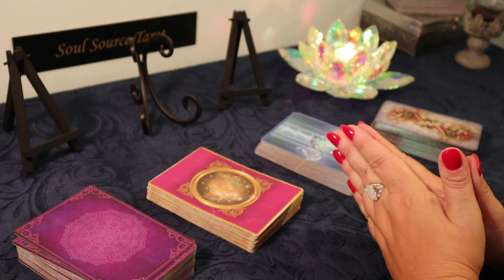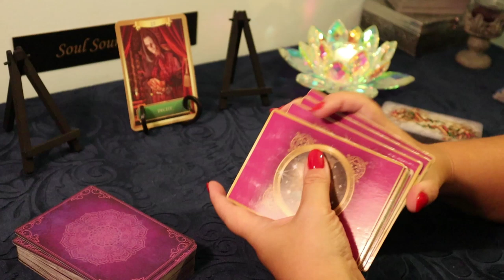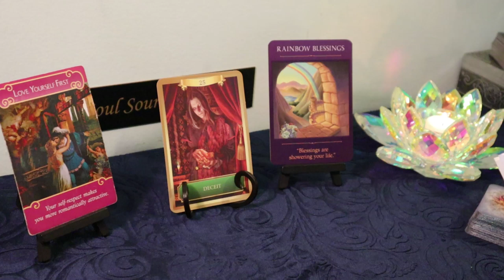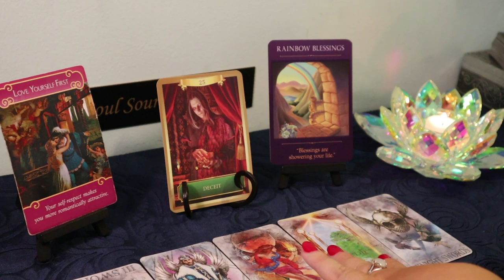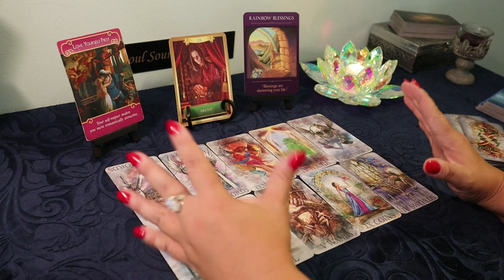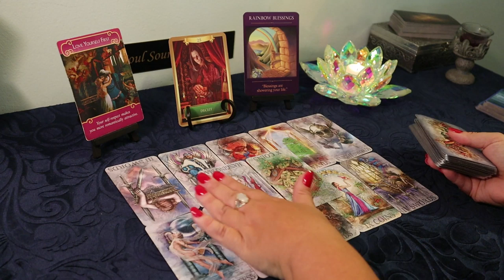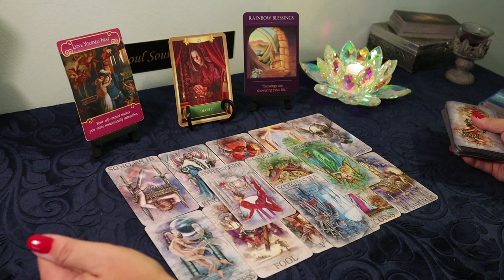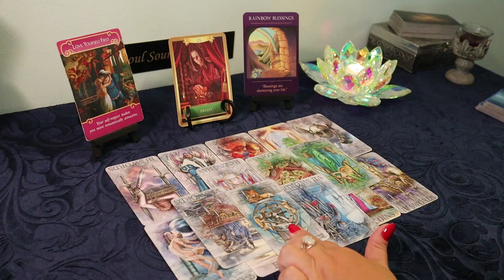Virgo July 22-28 Weekly Tarot Reading...This Dream You Dreamed is About to Come True...